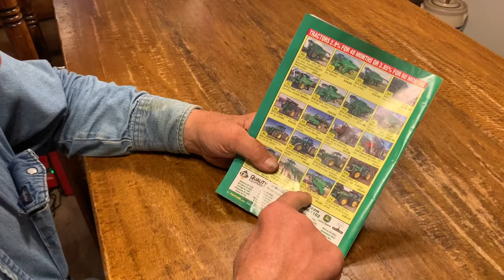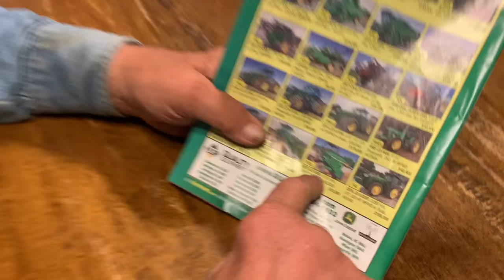How It All Began! Sharing Some Farm History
Wow, y'all just keep blowing me away! You've done so much to help raise A LOT A LOT more money for Iowa Derecho victims and WE THANK YOU! Prayers go out to all in the path of Hurricane Laura now. If you're in her path, please stay safe! Also inviting you to join the Farm Journal Field Days for ONE LAST DAY (today Aug. 27) if you haven't already registered. Visit here to sign up: FARMJOURNALFIELDDAYS.COM. And last but not least, we have a little table talk with Lawrence and get some history on how the farm started, some tractor history and why we have angus cows. Feel free to drop more questions for future table talks below. Thank you, as always, for your continued support! We appreciate you more than we can say. xx, The Bernards

Continue to give to IOWA DERECHO RELIEF here with note in memo ➽